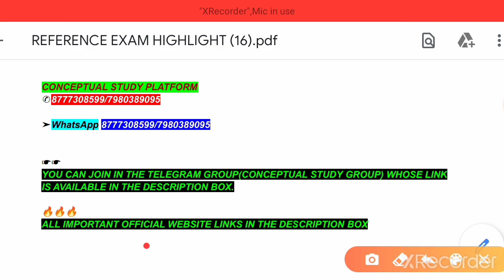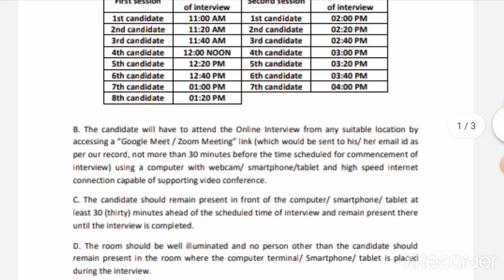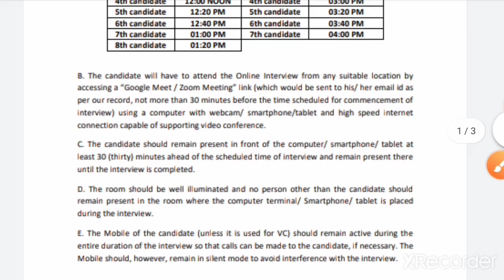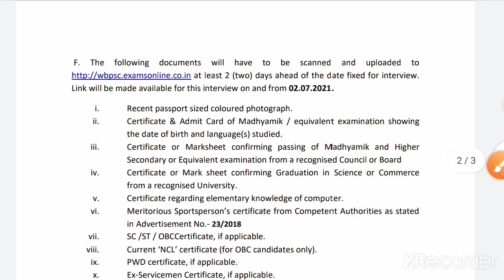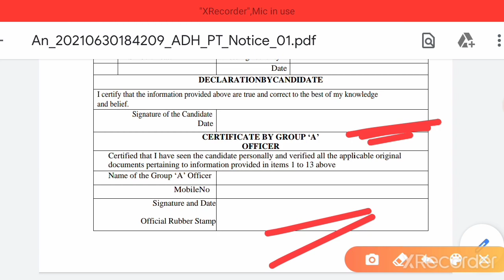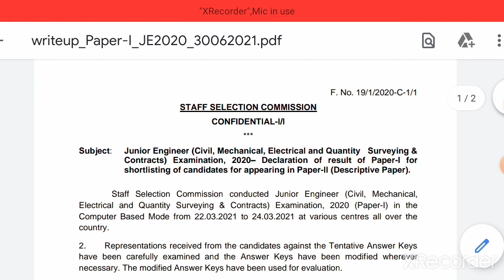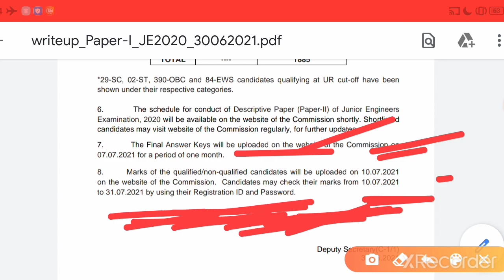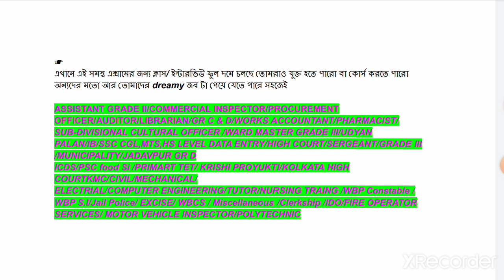WORKS ACCOUNTANT INTERVIEW ONLINE OFFICIAL NOTICE|UPSC RESULT OUT|SELECTED CANDIDATES|SSC RESULT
{{ICDS MAINS+ICDS PROMOTION+DIRECT/MSC/ASSISTANT GRADE II/COMMERCIAL INSPECTOR/PROCUREMENT OFFICER/ FIRE OPERATOR/

/MISCELLANEOUS/CLERKSHIP/

TEACHER/PRIMARY TET/HS TET/WB BANA SAHAYAK/PSC CLERKSHIP/WBP CONSTABLE/JAIL WARDER/KMC MAZDOOR/SERGEANT/FOREST/

FOR RRBs

WBMSC INTERVIEW|ASST GRADE II|COMMERCIAL INSPECTOR|PROCUREMENT OFFICER|ALL POSTS|PDF|CHSL2018 RESULT

PSC MVI FINAL RESULT OUT|19 CANDIDATES RECOMMENDED|KMC RESULTS OUT|ASST.GRADE II/SAE/AUDITOR|RESULT

WB WORKS ACCOUNTANT INTERVIEW PDF+FULL COURSE/PSC INFO

WB WORKS ACCOUNTANT INTERVIEW|MOCK|LIVE INTERVIEW|FEMALE CANDIDATE|SMART PRESENTATION & EXPERIENCE